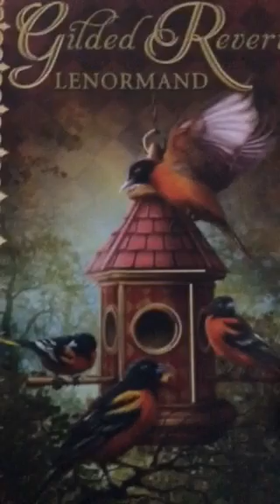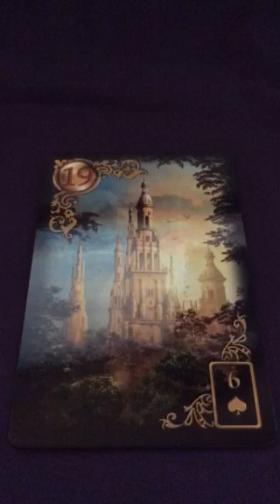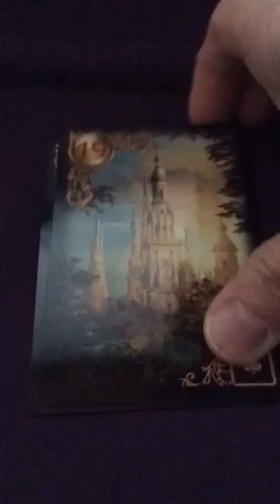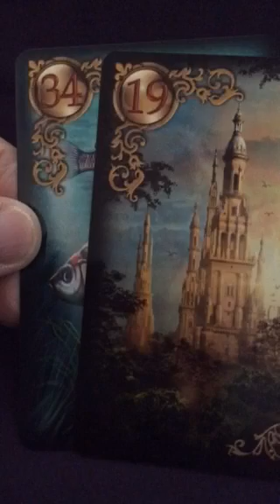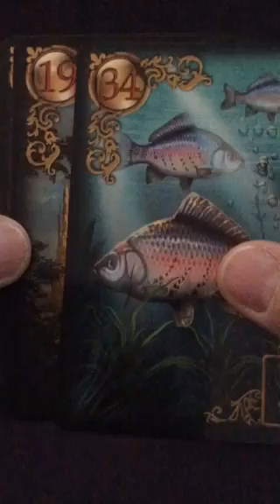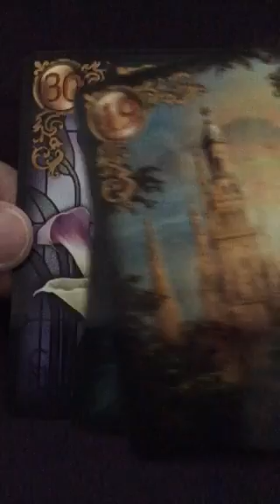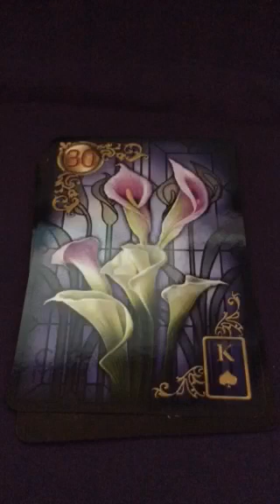Sagittarius October Love Tarot Reading 2016